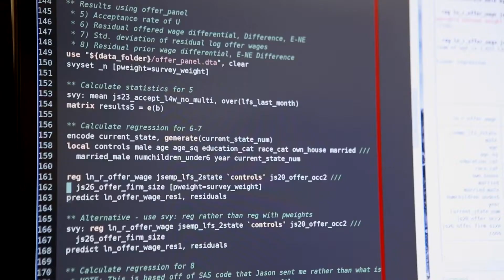Start Your Career at the Federal Reserve!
Have a degree in economics or math? Join the Federal Reserve System as a Research Assistant and make a difference. Our RAs work closely with our economists to develop research and data analysis that may be included in FOMC briefings for our presidents. Learn more about working at the Chicago Fed